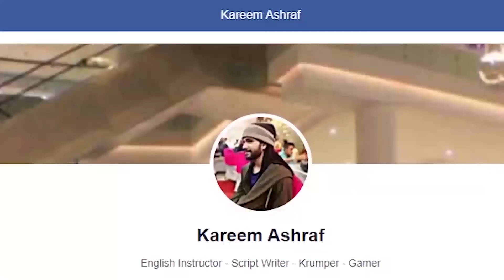الشمس بتختفي لمدة ٣٠ يوم وبيعيش الناس في ظلام 30 Days of Night